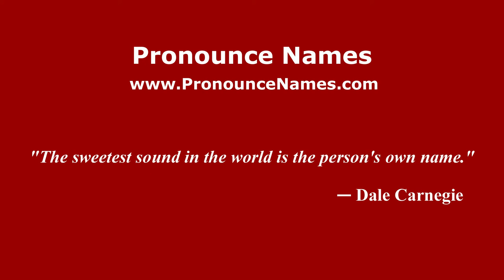How to pronounce Dampierre-en-Graçay (French/France) - PronounceNames.com